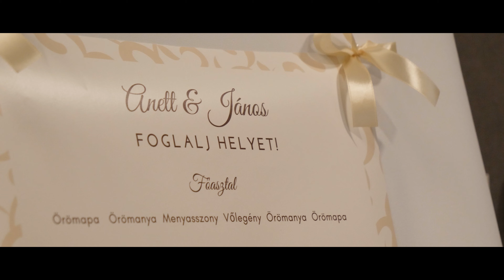OurWeddingTale #6 | Anett & János Highlights | Hotel Pagony | 2021.07.17 | 4K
My GEAR:
-MAIN CAMERA:
 Panasonic Lumix-GH5

-SECOND CAMERA:
 Panasonic Lumix-GH5

-LENS:
 LEICA DG VARIO - ELMARIT 12-60mm f/2.8-4.0 Asph. Power O.I.S.
 LUMIX G 42.5mm / F1,7 ASPH / Power O.I.S
 LUMIX G X VARIO 12-35mm / F2,8 II ASPH. / Power O.I.S

-DRONE:
 DJI Inspire 1
 ZENMUSE X5 RAW

-CONTROLL MONITOR:
 LILIPUT A7S 7'' 4K

-VOICE RECORDING:
 ZOOM H1N Pro black
 RODE Videomicro mini
TASCAM DR-10L White
TASCAM DR-10L Black

LIGHTS:
NEEWER 660 Advanced dimmable LED panel.